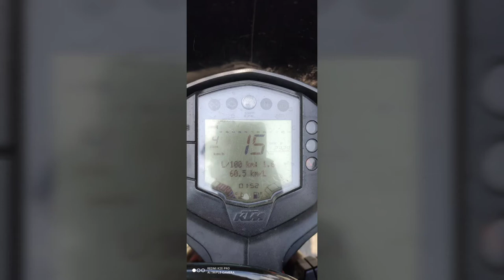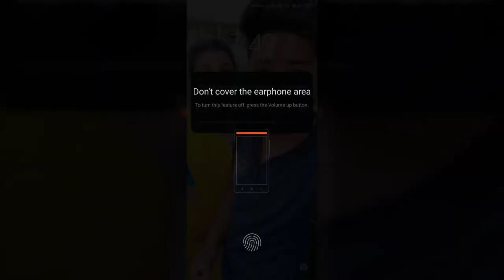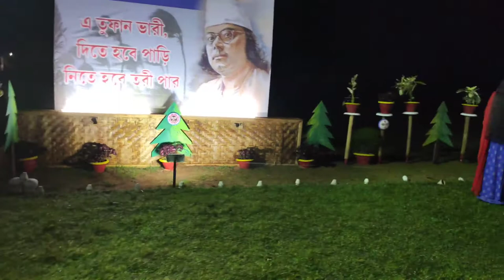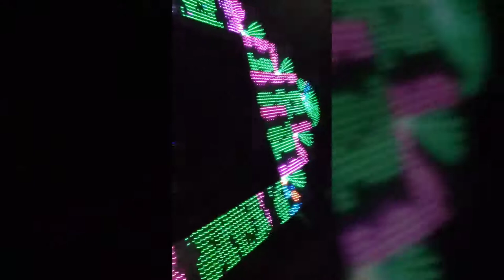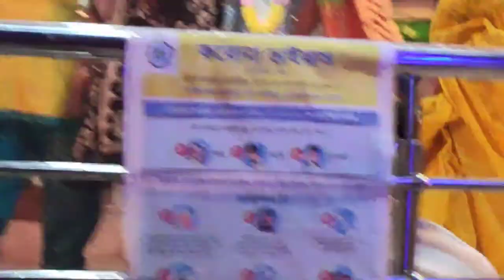পুজো পুজো ২০২০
পুজোর মসরুম ২০২০